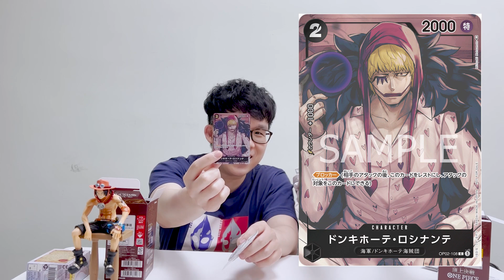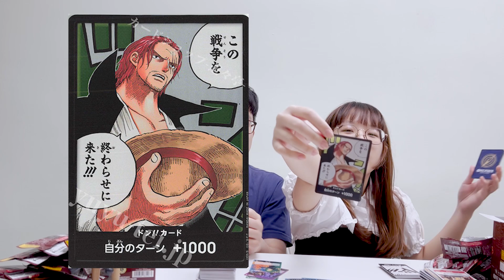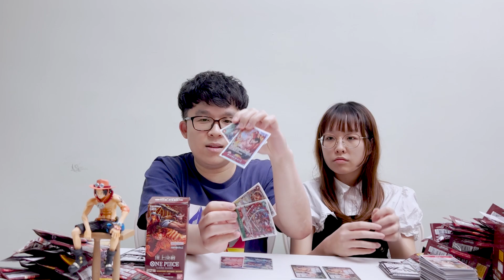【廢宅開箱】One Piece Card Game開箱｜OP02 頂上決戰 ｜四處都缺貨！到底會不會開到漫畫艾斯異圖？｜艾斯之死｜頂上戰爭｜ 海賊王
***歡迎來臨小霙的個人頻道***
拍我喜歡的影片，紀錄我想要的生活
不喜歡的話請慢行不送
向1K邁進中！！